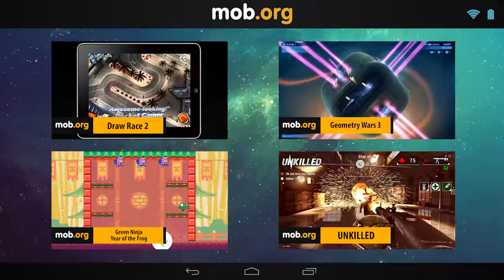Интересные Андроид игры - №80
Интересные новинки игр для Android №80:

Fallout shelter - разработчики Bethesda Game Studios предлагают игрокам достичь безупречного баланса всех ресурсов в условиях выживания людей в бомбоубежище.

The man from U.N.C.L.E. Mission: Berlin - выполните секретную миссию в Берлине в разгар Холодной войны. Ищите информацию, участвуйте в автомобильных погонях и перестрелках.

Star wars: Uprising - ролевая игра от американской студии Kabam, сюжет которой заполняет пробел между шестым и седьмым фильмами знаменитой саги. Игрокам предстоит побывать в Облачном городе, воочию увидеть битву при Эндоре, стать свидетелями гибели Императора, а также отправиться на планету Хот.